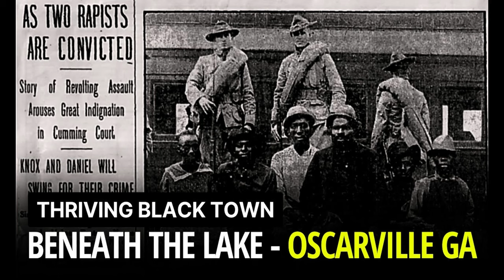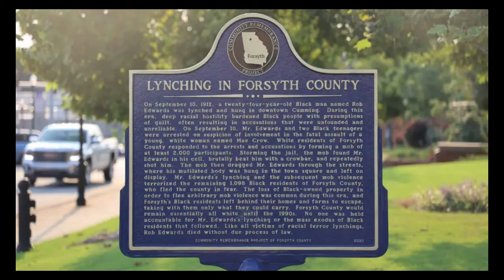Oscarville & a Lake called Lanier